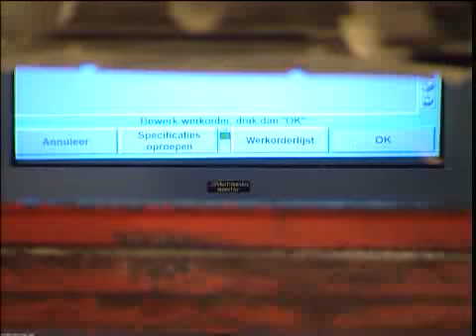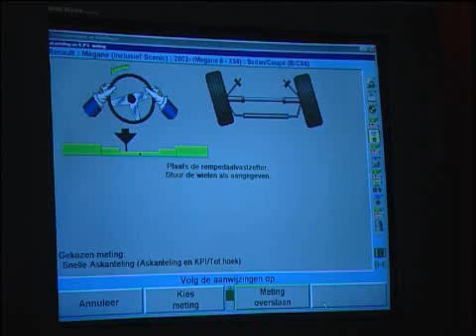Banden uitlijnen bij Profile Tyrecenter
Uitlijnen is een specialisme waarbij de velgen zo worden afgesteld, dat ze exact in een recht spoor lopen. Cruciaal voor uw verkeersveiligheid.